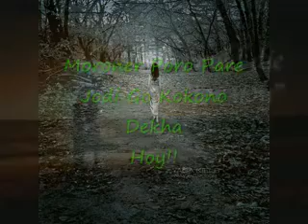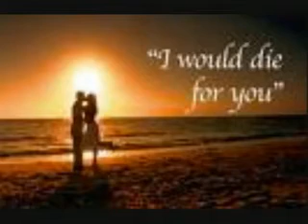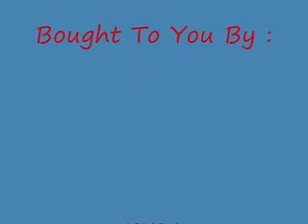Bangla Song Kuno Ek Din LITON